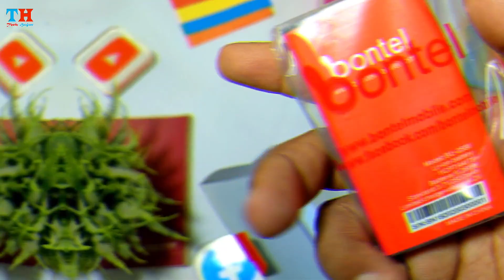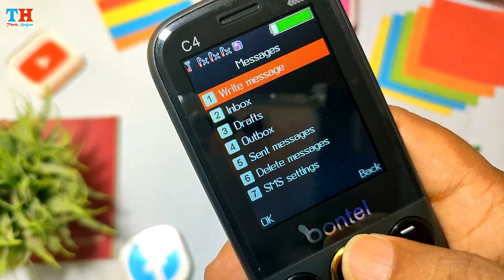Bontel C4 4Sim Feature Phone ৪ সিমের স্পেশাল মোবাইল | Tech Hujur | Bangla Unboxing Review | 2023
Price:1790tk